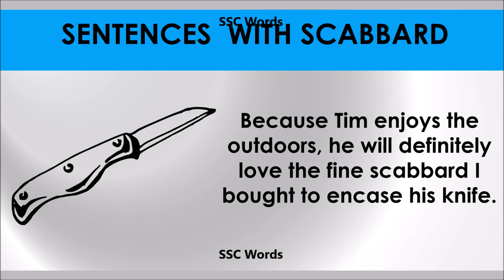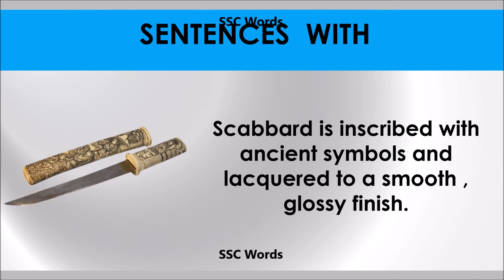Scabbard # Improve English # Meaning and 5 sentences # GRE CAT GMAT word # SSC Words